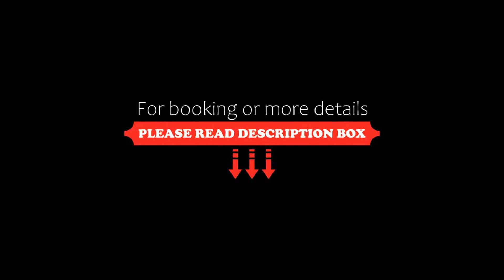Qsr Al Lolo, Al Fayşalīyah, Saudi Arabia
About Property:
Set 3.2 km from Aţ Ţuwayr, Qsr Al Lolo offers accommodation with a restaurant, a shared lounge and a 24-hour front desk for your convenience. Complimentary WiFi is featured throughout the property.
Fitted with a balcony, the units offer air conditioning and feature a flat-screen TV and a private bathroom with bidet and slippers. Some units also have a kitchen equipped with a stovetop.
A terrace is available for guests at the aparth...
Property Type: Hotel
Address: king Fahad Ibn Abdul Aziz Rd, 42421 Al Fayşalīyah, Saudi Arabia
Searching For
1. Qsr Al Lolo - Al Fayşalīyah - Saudi Arabia
2. Qsr Al Lolo - Al Fayşalīyah - Saudi Arabia Address
3. Qsr Al Lolo - Al Fayşalīyah - Saudi Arabia Rooms
4. Qsr Al Lolo - Al Fayşalīyah - Saudi Arabia Amenities
5. Qsr Al Lolo - Al Fayşalīyah - Saudi Arabia Offers and Deals
Audio Credit:
Track Title: Subway Dreams
Artist: Dan Henig